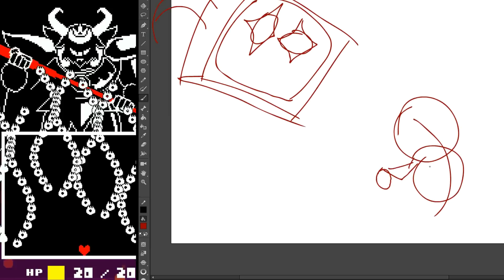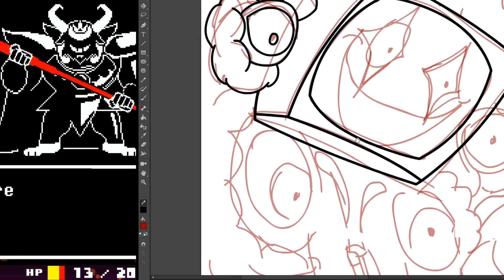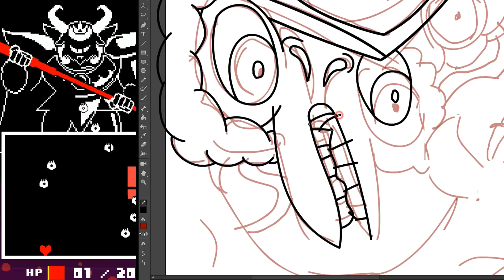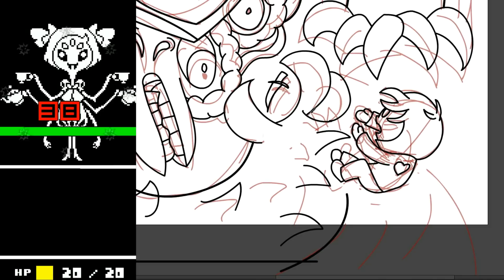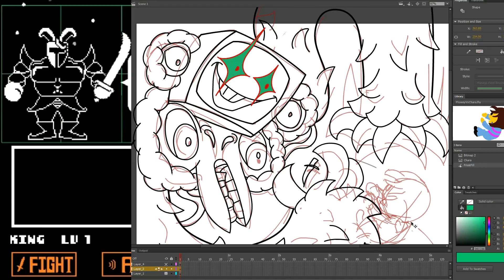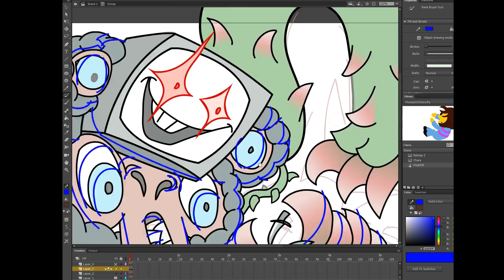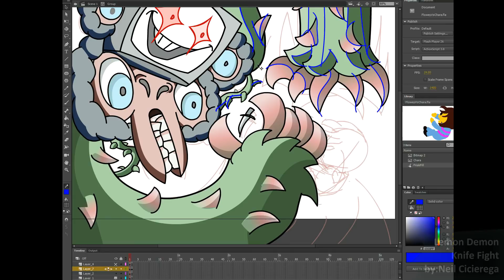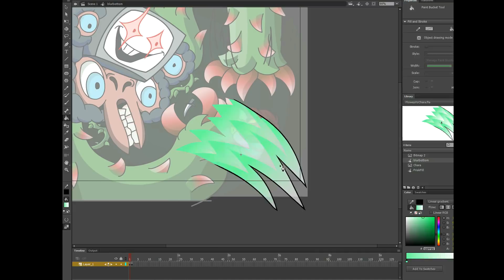Omega Flowey Vs Frisk [Speedpaint Music Video]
Missed the record button on the first draft.

Band-Lemon Demon
by:Neil Cicierega
Songs

All the gameplay is from Undertale.